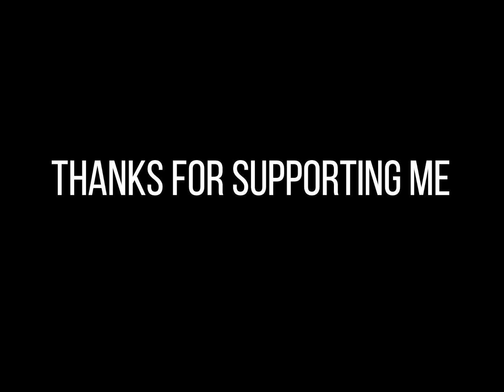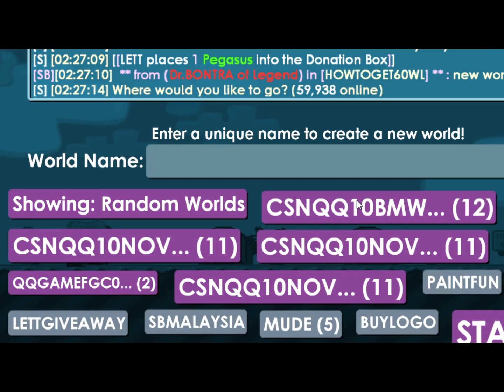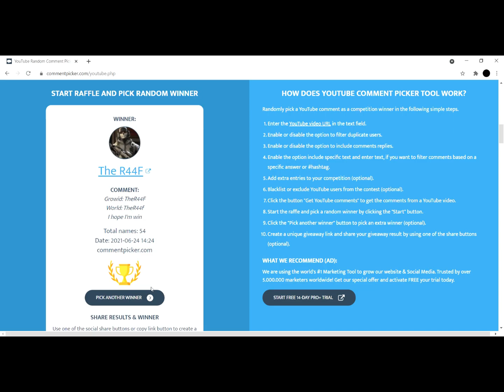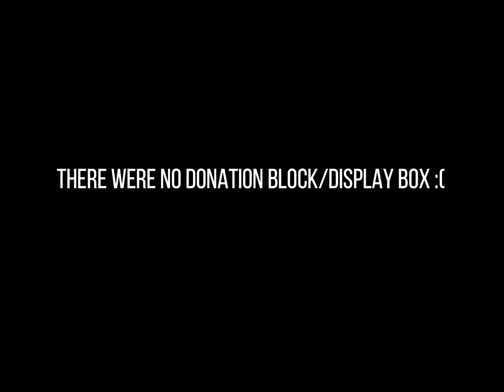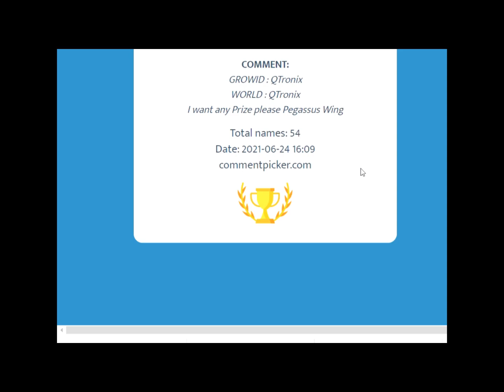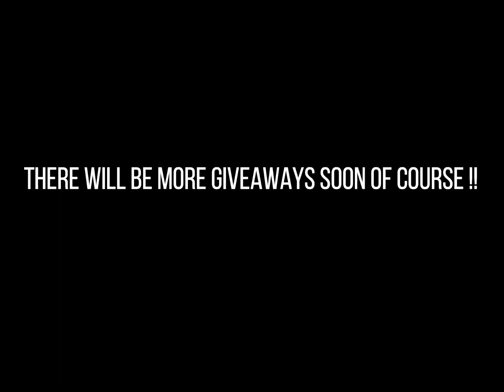100 Subscriber Giveaway !! TOTAL 100+ WLS WORTH OF PRIZES| Growtopia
There will be almost 250wls+ items worth for the next giveaway !!

Jamew7
Jamew7Growtopia
Growtopian
MrSongo
BenBarrage
Linktrader
growtopia
Exsaudia
Growtopiaindonesia
How to profit growtopia , dirttodl , How to earn more gems in Growtopia , Growtopia Scam Failed , growtopia giveaway , growtopia pro giveaway , Growtopianewgiveaway , growtopiaindonesia , growtopiaupdate